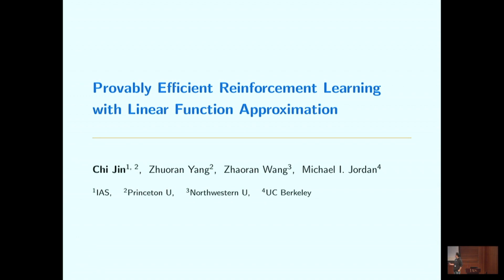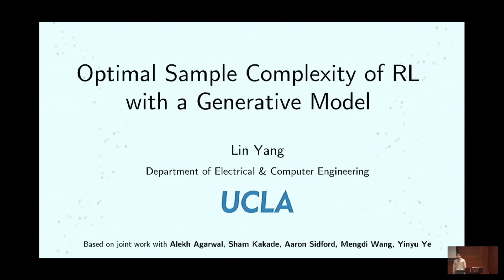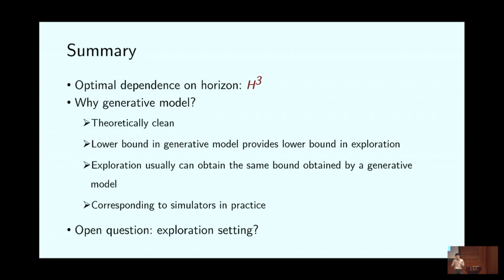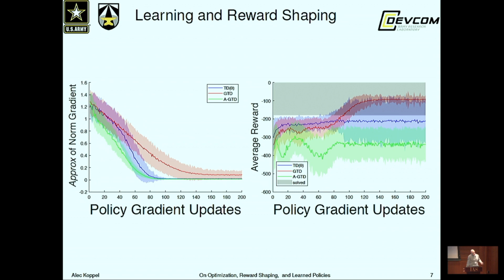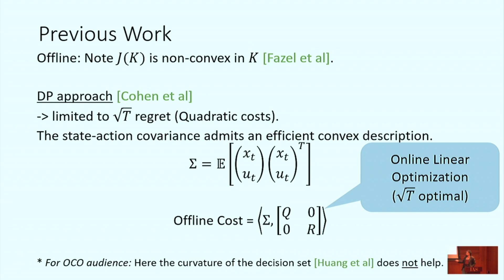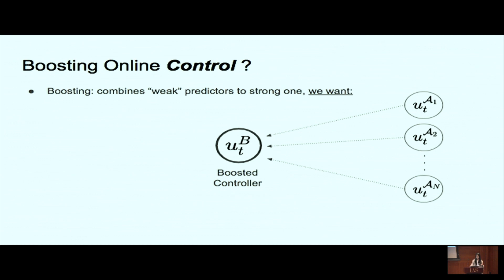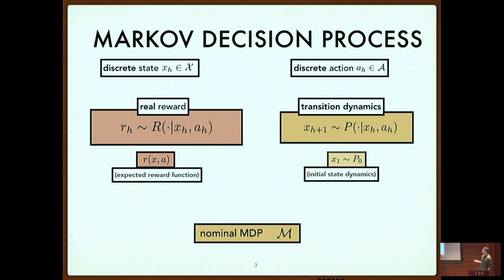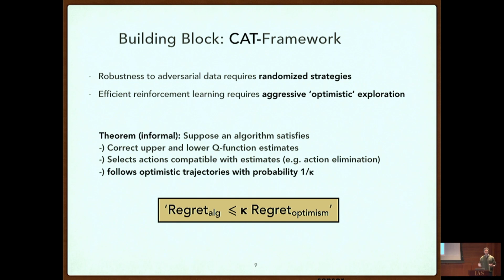Lightning Talks - Chi Jin, Lin Yang, Alec Koppel, Karan Singh, Nataly Brukhim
Workshop on New Directions in Reinforcement Learning and Control

Topic:Lightning Talks
Speaker: Chi Jin, Lin Yang, Alec Koppel, Karan Singh, Nataly Brukhim
Date: November 8, 2019